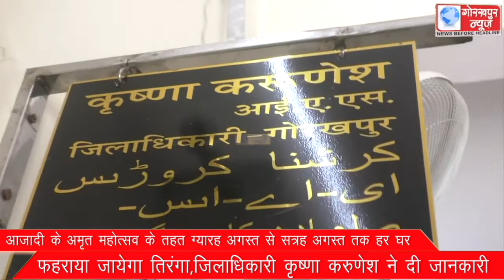आजादी के अमृत महोत्सव के तहत ग्यारह अगस्त से सत्रह अगस्त तक हर घर फहराया जायेगा तिरंगा,जिलाधिकारी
आजादी के अमृत महोत्सव के तहत ग्यारह अगस्त से सत्रह अगस्त तक हर घर फहराया जायेगा तिरंगा,जिलाधिकारी कृष्णा करुणेश ने दी जानकारी